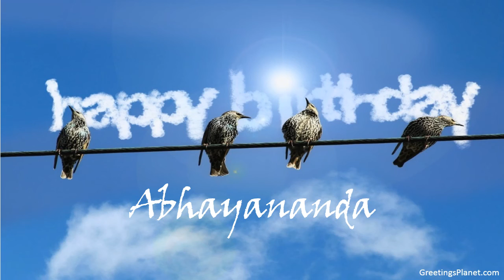Happy Birthday to Abhayananda